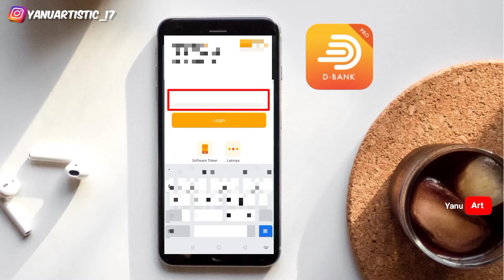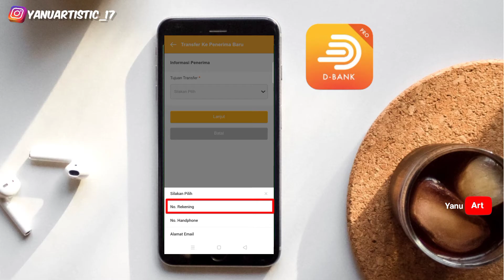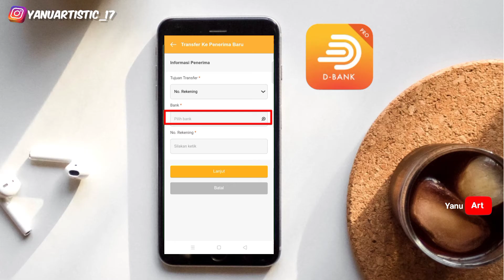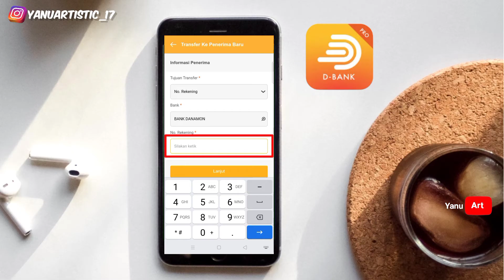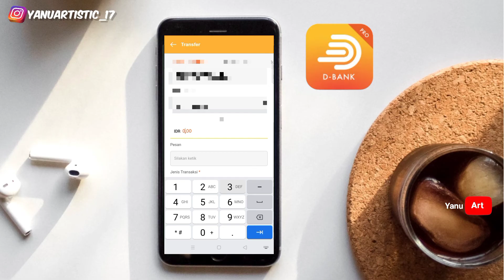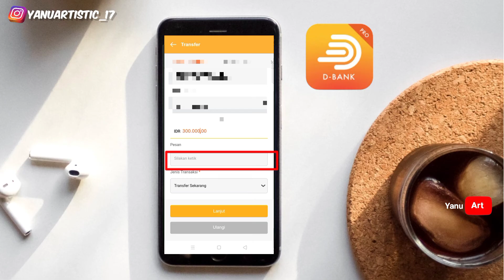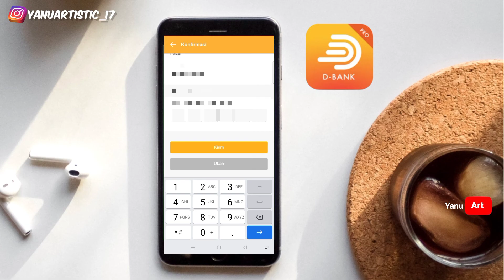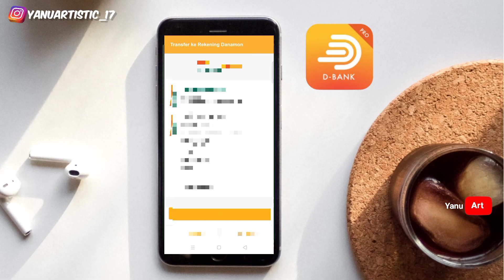cara transfer ke sesama danamon via danamon pro atau m banking danamon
cara transfer danamon pro , tutorial transfer sesama bank danamon terbaru 2022 @YANUARTCHANNEL